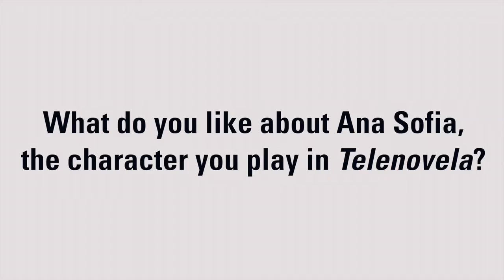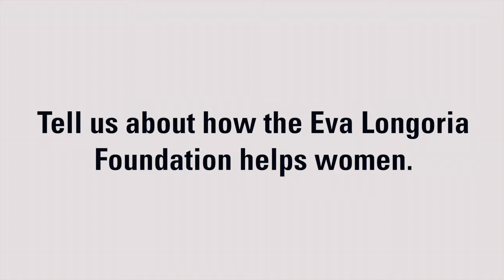Eva Longoria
Eva Longoria catapulted to fame in 2004 thanks to her role as the scheming, sexy Gabrielle Solis on Marc Cherry’s breakout hit Desperate Housewives. After the series went off the air in 2012, she served as executive producer of Devious Maids, also penned by Cherry, and appeared in a number of feature films and TV series. Tapping into her producing skills, she set up a production company called UnbeliEVAble Entertainment, which recently produced Telenovela, a workplace comedy on NBC that stars Longoria herself. She talks to World Screen Weekly about her love of comedy and having pride in her Latino heritage.